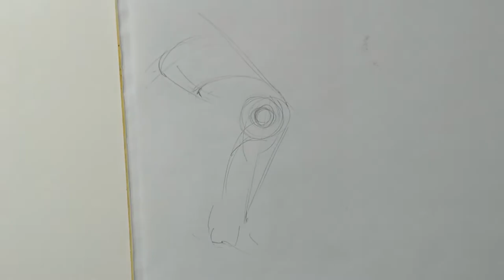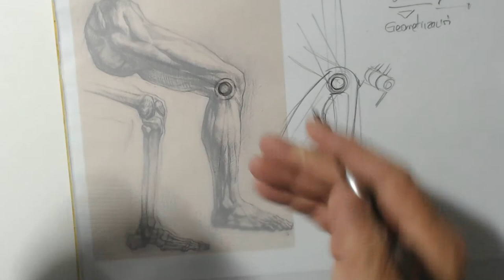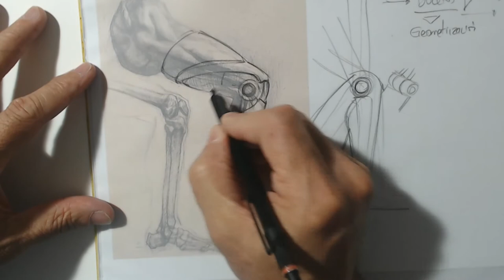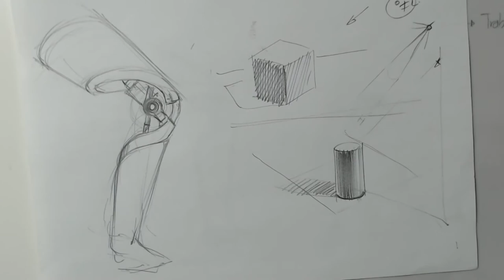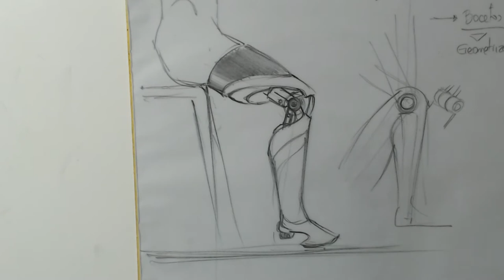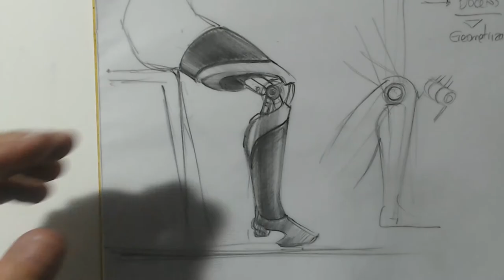Prótesis, otra forma de estudiar.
Dibujar mecanismos desde la anatomía. Bocetos.
Ejercicio rápido de estudio de una prótesis.